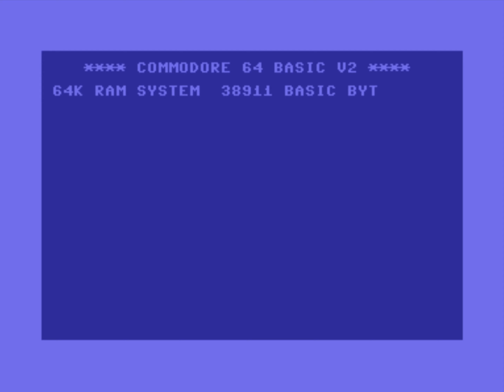C64 Music - Opera Omnia 2 [1994] by Antic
---Chapter
0:00 Part 1
1:57 Part 2
5:45 Part 3
9:21 Part 4
11:58 Part 5
16:34 Part 6
21:08 Part 7
22:56 Part 8
26:44 Part 9
30:44 Part 10
33:36 Part 11